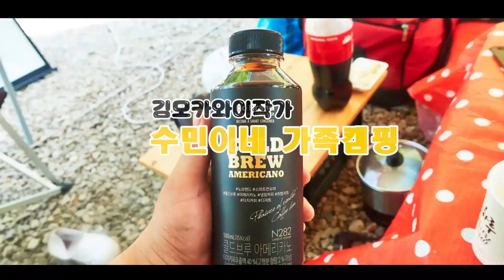전남 차박성지｜첫 카라반캠핑｜1박2일캠핑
안녕하세요.
수민이네가족캠핑입니다.
이번 영상은 1월달 중고카라반 구입 후 민이들과 함께 첫 카라반 캠핑을 다녀왔습니다. 캠핑장소는 전남 차박성지 곡성 압록유원지입니다.
8년간의 텐트생활을 접고 앞으로는 카라반으로 떠나는 수민이네가족캠핑 시즌2 시작해볼게요.